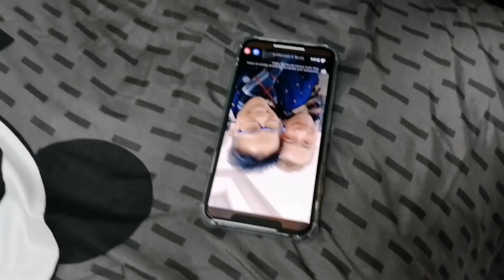GREBEG KOSAN TEMEN DI YAU TONG HONGKONG || VLOG TKW HONGKONG